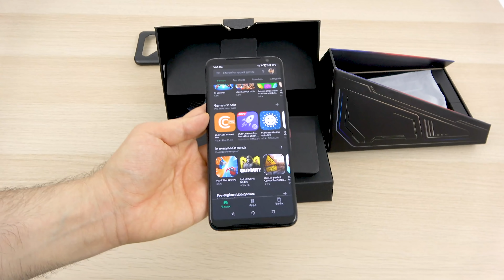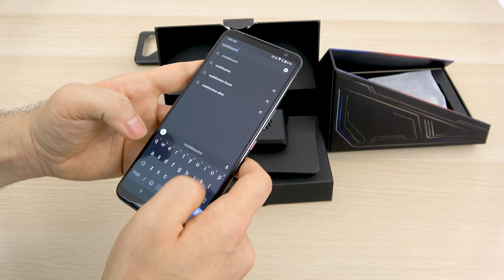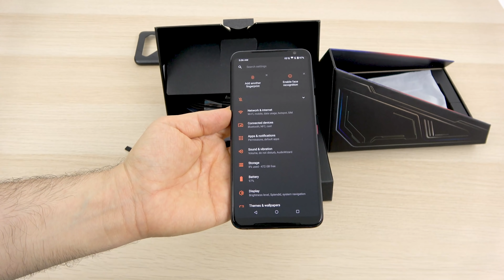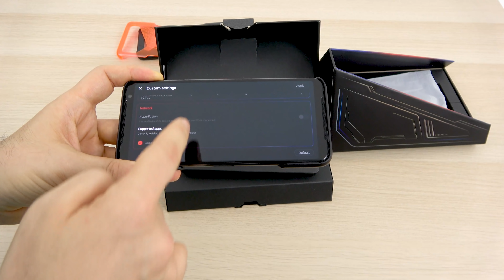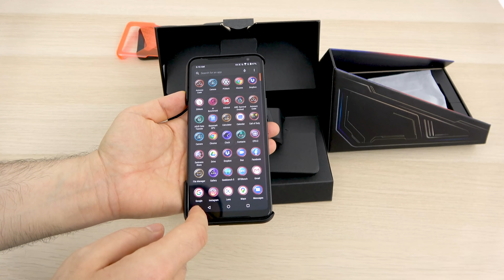ASUS ROG Phone 3 Unboxing și Primele Impresii (Telefon 5G de gaming, 16 GB RAM, ecran de 144 Hz)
Descriere: Mobilissimo.ro vă prezintă unboxing-ul şi primele impresii pentru ASUS ROG Phone 3, un telefon de gaming proaspăt anunţat de ASUS şi care vine de această dată cu o cameră tripla, un spate acoperit complet cu sticlă şi extra butoane de gaming lateral (tactile). Costa în jur de 3999 lei varianta de bază şi noi am testat modelul cu 16 GB RAM, 512 GB stocare. E primul telefon cu procesor Snapdragon 865+ care ajunge la noi şi aduce un ecran AMOLED de 6.59 inch cu refresh rate de 144 Hz şi suport HDR10+, dar şi timp de răspuns de 1 ms. Avem şi baterie de 6000 mAh cu încărcare la 30W şi o cameră tripla în spate, cu senzor de 64 MP principal, 13 MP ultrawide şi 5 MP Macro. Avem şi o cameră selfie de 24 MP, un logo luminos Aura în spate, dar şi cititor de amprente integrat în ecran. Terminalul dispune şi de un ventilator accesoriu la pachet şi pe final de material vă prezentăm şi huse speciale pentru acest telefon de gaming.

ASUS ROG Phone 3 Unboxing în Limba Română